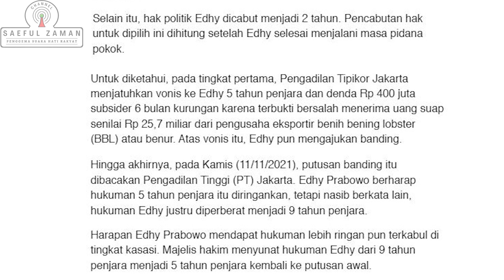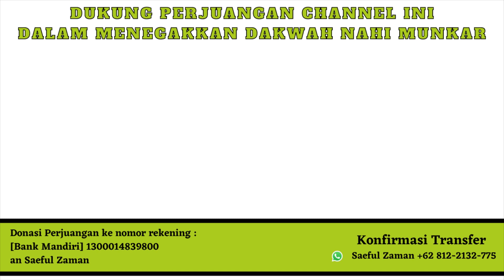SUPER NGACO!! PERNYATAAN HAKIM BAHWA EDY PRABOW SUDAH BEKERJA DENGAN BAIK. BAIK sama dengan KORUPSI?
BIAR KORUPSI, KORUPTOR ITU SUDAH BEKERJA DENGAN BAIK !!! RAKYAT GAK PUNYA DUIT, GAK USAH PROTES !!!